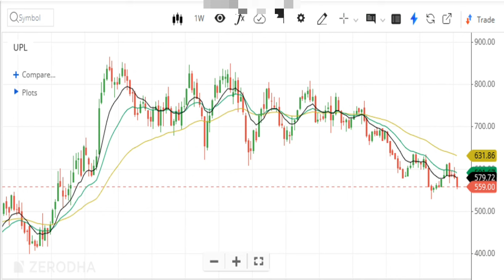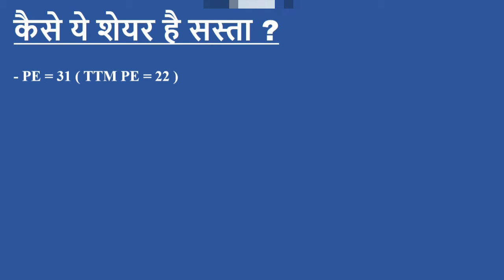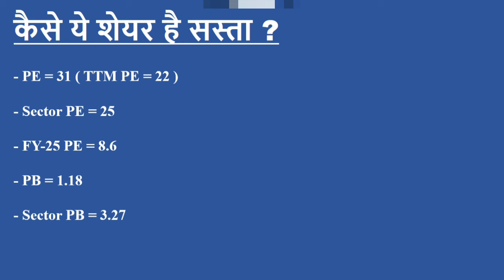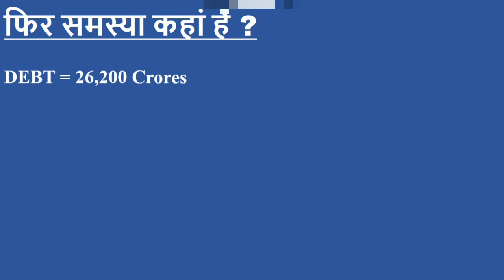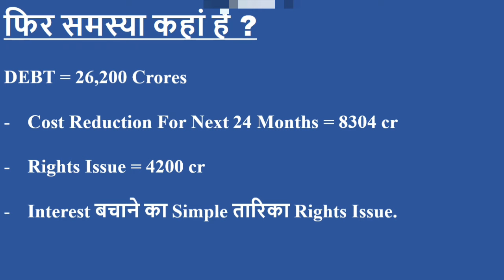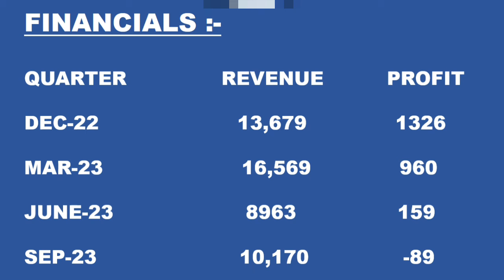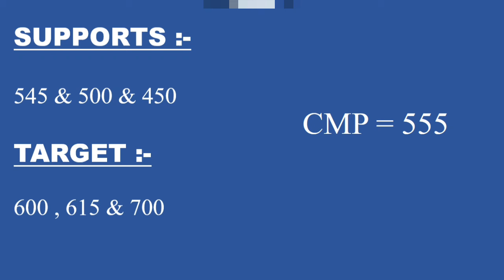इस 2 कारण की वजह से शेयर नहीं जा रहा ऊपर | UPL Q3 Results 2024 | Upl Stock Analysis | Upl Share